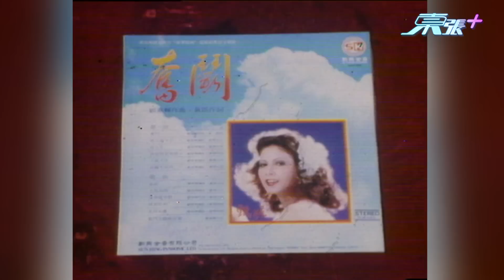「樂壇教父」顧嘉煇與世長辭 歷年創作多首經典金曲永垂不朽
有「樂壇教父」之稱的顧嘉煇逝世，令人感到惋惜。對於不少7、80年代當紅的歌手，他的離去是一大損失，皆因幾乎無一沒有演繹過他的作品。葉振棠表示，感謝顧嘉煇所創作的金曲，並希望他的家人節哀順變。而李隆基則表示，顧嘉煇對香港樂壇「撐起半邊天」，對他的離去感到唏噓。顧嘉煇成為音樂大師之路與他的家庭成長環境不無關係，於廣州出生的他本喜歡畫畫，因他的姐姐顧媚音樂之路得以開啟；在1961年加入邵氏後，創作出一首又一首膾炙人口的劇集主題曲，因而被封為「樂壇教父」。